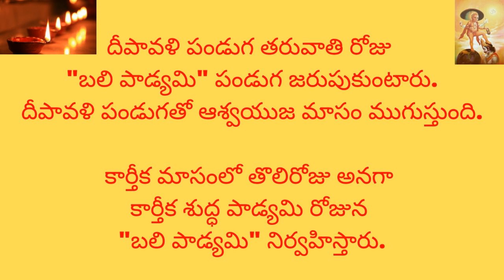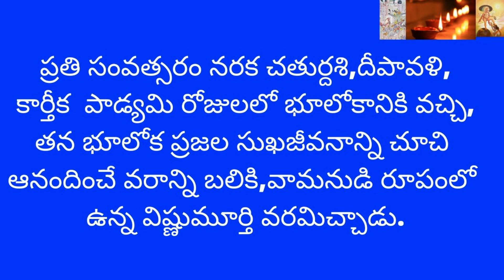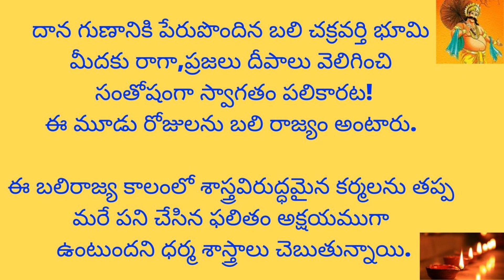బలి పాడ్యమి కథ,విశిష్టత|BaliPadyami Story,Importance|Karthika Bali pratipada Wishes|Tirupathi Rao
బలి పాడ్యమి కథ,విశిష్టత

దీపావళి పండుగ తరువాతి రోజు "బలి పాడ్యమి" పండుగ జరుపుకుంటారు.
దీపావళి పండుగతో ఆశ్వయుజ మాసం ముగుస్తుంది.
కార్తీక మాసంలో తొలిరోజు అనగా కార్తీక శుద్ధ పాడ్యమి రోజున "బలి పాడ్యమి" నిర్వహిస్తారు.

 ప్రహ్లాదుని మనుమడైన బలి చక్రవర్తి గొప్ప దాత.
అతిదానశీలత,అపాత్రదానం ఆయనలోని లోపం.
అపాత్రులకు సైతం దానాలు చేయసాగాడు.

ఫలితంగా నిరర్ధక వ్యక్తుల చేతులకు సంపద చేరడం ఆరంభమైంది.
దానితో లోక వ్యవహారాలు దెబ్బతినసాగాయి.

అందుకే బలిని నిరోధించడం కోసం శ్రీమహావిష్ణువు వామనావతారంలో బలి చక్రవర్తి దగ్గరకు వచ్చి మూడు అడుగుల నేలను అడిగాడు.

వామనుడు ఒక అడుగు భూమి మీద,రెండవ అడుగు ఆకాశం మీద,మూడవ అడుగు బలి ఆమోదంతో అతని శిరస్సు  పై ఉంచి పాతాళానికి బలిని అణిచివేసాడు.

బలిని పాతాళానికి పంపే ముందు వామనుడు బలికి ఒక వరమిచ్చాడు.

ప్రతి సంవత్సరం నరక చతుర్దశి,దీపావళి,కార్తీక  పాడ్యమి రోజులలో భూలోకానికి వచ్చి,తన భూలోక ప్రజల సుఖజీవనాన్ని చూచి ఆనందించే వరాన్ని బలికి,వామనుడి రూపంలో ఉన్న విష్ణుమూర్తి వరమిచ్చాడు.

దాన గుణానికి పేరుపొందిన బలి చక్రవర్తి భూమి మీదకు రాగా,ప్రజలు దీపాలు వెలిగించి సంతోషంగా స్వాగతం పలికారట!
ఈ మూడు రోజులను బలి రాజ్యం అంటారు.
ఈ బలిరాజ్య కాలంలో శాస్త్రవిరుద్ధమైన కర్మలను తప్ప మరే పని చేసిన ఫలితం అక్షయముగా ఉంటుందని ధర్మ శాస్త్రాలు చెబుతున్నాయి.

బలి పాడ్యమి రోజు బలి చక్రవర్తికి ప్రత్యేక పూజలు చేస్తారు.

ఇవండీ బలి పాడ్యమి కథ,విశిష్టత గురించిన వివరాలు.

మీకు,మీ కుటుంబసభ్యులకు బలి పాడ్యమి శుభాకాంక్షలు.